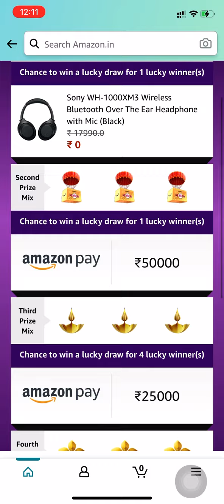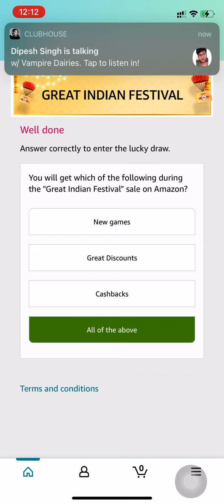Amazon Quiz Answers | FunZone Jackpot Great Indian Festival | Win ₹50,000 | 19 September